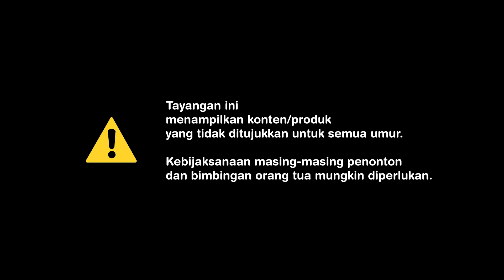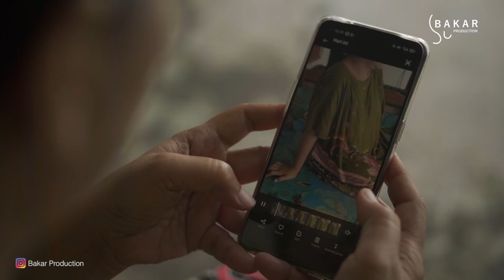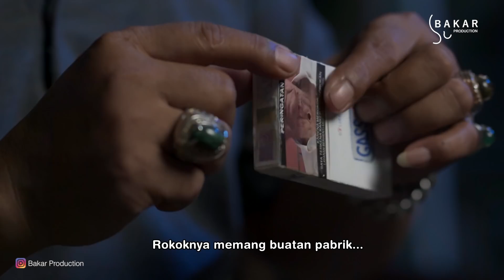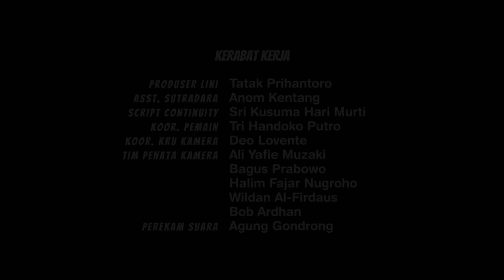TENTREM l BAKAR EPS 122 l BALADA KAMPUNG RIWIL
PEMAIN

Nama                           Sebagai

Bogang                           Bogang
Raja                                 Paijo
Ifan                                  Ifan
Mintari                             Mimin
Iis Bukan Dahlia             Iis

Asisten Sutradara                   Anom Kentang
Penulis Naskah                       Dwi Mustanto
                                                   Billy Aldi
Penata kamera                        Himafisi (ISI Ska)
Perekam Suara                        Agung Gondrong
Perekam Musik                       Rony Rontok, Adji Cristian,
                                                  Candra O.A. , Moris Romadona
Kru / Artistik                            Iwan Gembur, Agus Woyo, Bagus
Script Continuity                     Hari

Editor                                        Irsan Sarashadi
                                                  Dimas Ariya
                                                  Bryan Maulana
                                                  Bayu Roy Pradana

Copyright @2021

Bakar Production